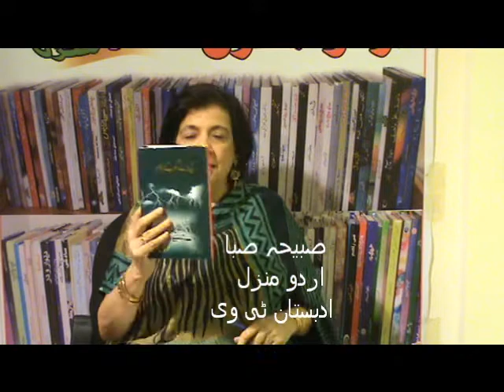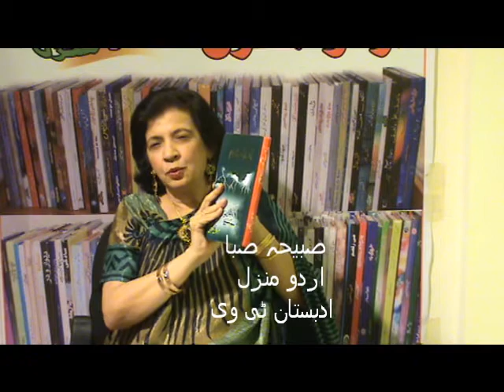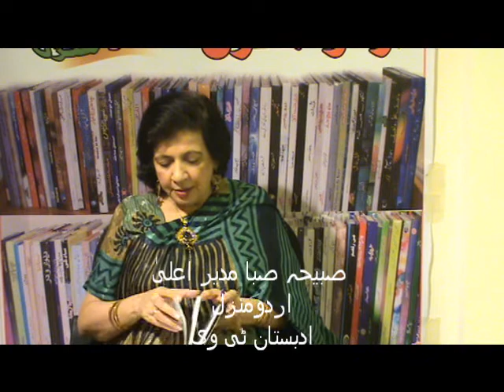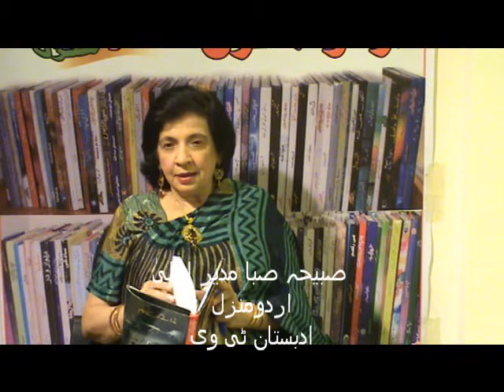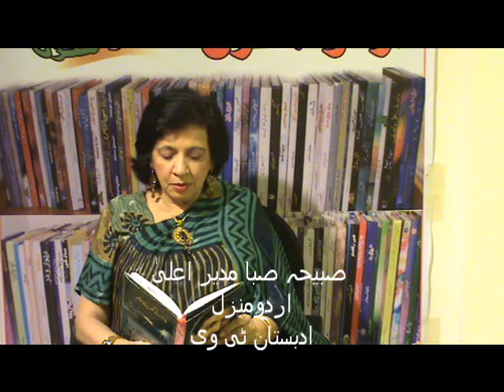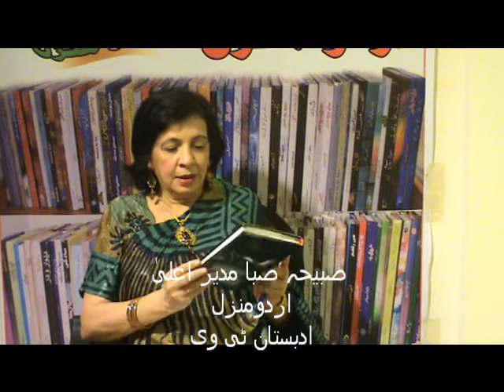Irfan Murtaza Sabiha Saba Urdu Manzil